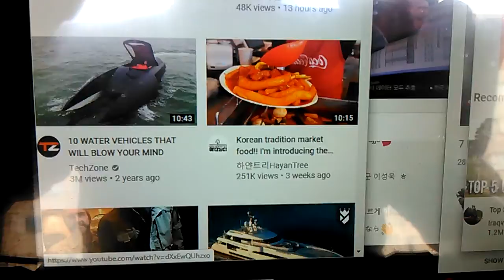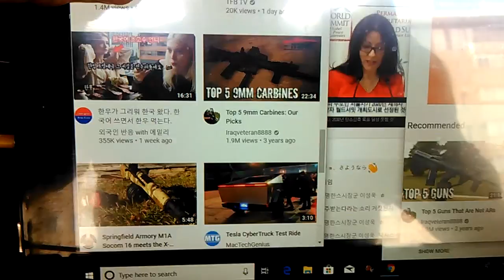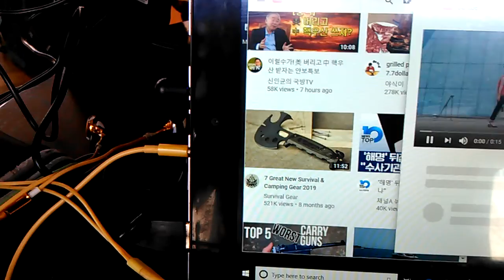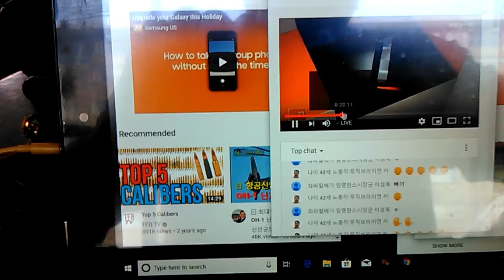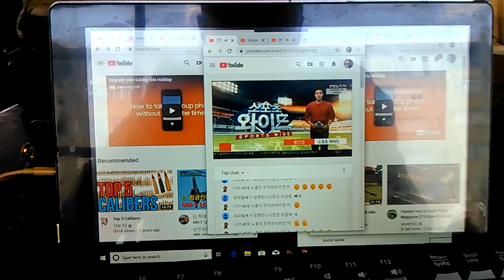2) unreasonable evil bitch society! VID 20191205 112724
**"u.s.a is full of evil bitch with long time career. They have well
 known human activity and christian community activity and
 justice and fair big mouth. But on my experience,they are satan
 junior with gay community and spreading HIV virus and drug
operation and supporting criminal organization and criminal
 people and satan society construction in the world. u.s.a is
 totally unreasonable,unbelievably."

Starbucks in Washington d.c
by Dec-04-2019 Wednesday 12:45 PM
From 2004,
5 times of gun threat,5 times of knife threat,many times of black guys threat,uncountable times of cheating and taunts,uncountable time of spitting,uncountable times of spraying nose,